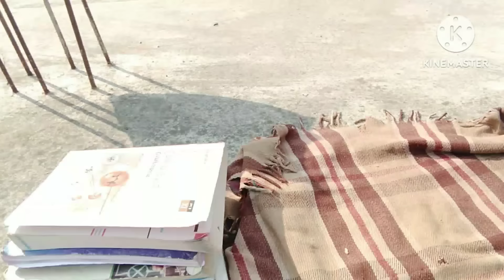आज मायके से आते वक़्त बहुत बुरा लगा😒Mayka to sasural vlog 👩‍❤️‍👩twins